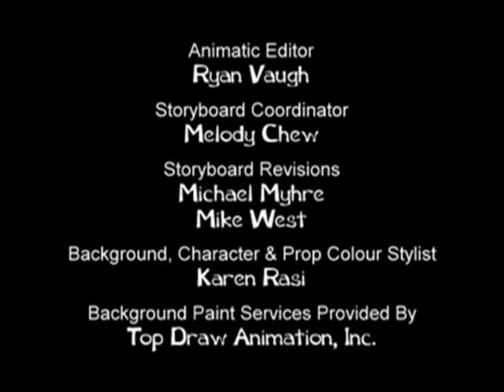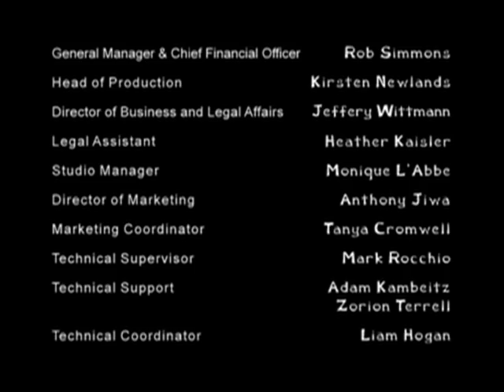Being Ian: Midnight Madness - Ep.54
Ian tries to attend a midnight screening of the cult horror film “Curse of the WereRat.”